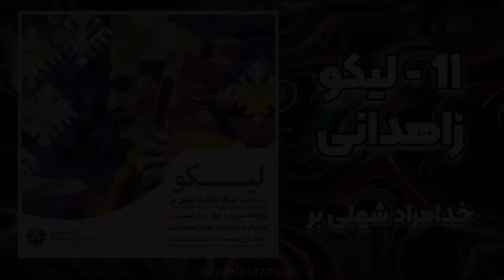LIKOU ZAHEDANI:Balochi Folk Music Maestro Khodamord Shohlibr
لیکو زاهدانی
موسيقي فولکلور بلوچی
استاد خدامراد شهلی بُر
LIKOU Zahedani
Balochi folk music
Khodamorad Shohlibor

11- لیکوی زاهدانی با تاثیر از اسماعیل شهنوازی

جغرافیای موسیقی استان سیستان و بلوچستان را می توان به سه قسمت تقسیم کرد: سیستان، سرحد و مکران، که هر کدام از لحاظ موسیقیایی ویژگی های خاص خود را دارد. لیکو بخش اصلی از موسیقی سرحد را تشکیل می دهد با این وجود لیکو مرزها را درنوردیده  و از سیستان تا مکران سفر کرده است که در حال حاضر ما موسیقی لیکو را در بخش هایی از سیستان  و مکران نیز داریم. لیکو گونه ایی از ادبیات شفاهی مردم بلوچ در قالب شعر به شمار می رود. لیکو ها تک بیت هایی هستند که ساده و روان بدون هیچگونه پیچیدگی تکنیکی توسط افراد با ذوق و قریحه به فراخور حس و حال فرد سروده می شود به همین دلیل در سرحد بلوچستان کسی نیست که لیکو بلد نباشد و اغلب افراد چه زن و چه مرد لیکو هایی را به خاطر دارند و حتی افراد با ذوق به صورت فی البداهه نیز لیکو می سرایند. لیکو از دو لخت یا مصراع تشکیل شده است که لخت اولی کوتاه تر و لخت دومی بلند تر است و از لحاظ وزنی دارای وزن هجایی است  .
لیکو علاوه بر ساخت و قالب بیرونی دارای ساختار و قالب درونی نیز می باشد که ملکه ذهن خوانندگان لیکو گشته است و هر موقع احساس کردند که شعر لیکو اندکی کوتاه تر از قالب درونی است کاستی آن را با کلماتی مانند بور جان و کشش آواها جبران می کنند.
در این شکی نیست که لیکو های اولیه توسط زنان آنهم بدون موسیقی در فراق عزیزان سروده و خوانده می شده اند و رفته رفته تنوع موضوعی پیدا کرده و با موسیقی همراه گشته است هنوز هم لیکوهای زیادی را میتوان یافت که روح زنانگی برآن حاکم است. کم کم سازهایی نیز لیکو خوان ها را همراهی کرده است. به نوعی می توان لیکو را نوعی موسیقی شبانی دانست و اگر این گونه باشد ابتدا ساز نی همراه کننده لیکو بوده است و سپس ساز سروز یا سرود(قیچک) نیز به آن اضافه می شود که البته امروزه ما بیشتر سروز را در کنار لیکو می بینیم. این قالب شعری سهل المتنع باعث شده که در خصوص محتوا و ساختار وزنی آن، شباهت آن با قالب های شعری دیگری نظیر آن در بین اقوام دیگر ایرانی و یا در جهان مثلا شعر هایکو در ژاپن پژوهش هایی انجام شود و همچنین در زمینه ترجمه لیکو ها نیز کتاب هایی منتشر شود اما تا کنون در زمینه بخش موسیقیایی آن پژوهش جدی صورت نگرفته است. موسیقی لیکو دنیای خاص خود را دارد، که اگر مرکز لیکو را در سرحد و آنهم شهر خاش و یا شهرهای اطراف آن همچون میرجاوه، دامنه های کوه تفتان و کوه بیرک بدانیم، شعر و موسیقی لیکو به همراه مردم آن منطقه تا آن طرف سیستان یعنی شهرهایی همچون کویته، تفتان، خاران و شهر نو در پاکستان و افغانستان و همچنین در جنوب بلوچستان همچون ایرانشهر، بمپور، دلگان و (بخش هایی از استان کرمان) رودبار، کهنوج، منوجان و جیرفت نیز سفر کرده است. این جغرافیای پهناور باعث شده که گونه های مختلفی از لیکو خصوصا در موسیقی بوجود بیاید. به طوری که شهر به شهر، طایفه به طایفه موسیقی لیکو متفاوت باشد. به گفته ی دوست جوانم آقای اکبر سوری زهی در بسیاری از موارد دیده می شود که موسیقی لیکوی دو شهر و یا دو طایفه توسط افرادی ترکیب شده و موسیقی جدیدی بوجود آمده است و یا افرادی که در زمینه موسیقی لیکو تسلط و یا مهارت خاصی داشته اند همچون ( قاسم خان) موسیقی خاص و جدیدی را بوجود آورده اند، که اگر بخواهیم مهمترین چهره هایی که در چند سال اخیر بیشترین تاثیر را بر روی موسیقی لیکو گذاشته اند را نام ببریم می توان از: « مرحوم قاسم خان سوری زهی- بهرام سوری زهی- محمد نور محب زهی- حاجی عبدی وحسن عمرزهی- گل جان کهرازهی - بهرام خان یار محمدزهی- اسماعیل شهنوازی و ...» اشاره کرد. اما نکته قابل توجه آن است که تمام این تفاوت ها و تمایز ها در موسیقی لیکو فقط در یک دستگاه بوجود آمده است. لیکو در دستگاه موسیقی به نام (سیم) اجرا می شود که البته می توان به جای نام ذکر شده از واژه خود لیکو برای این نام گذاری هم استفاده کرد. اما در همین یک دستگاه شهر به شهر و نقطه به نقطه موسیقی لیکو تغییر کرده است واین تغییرات را بیشتر در نوع تحریر ها، فرودها، فرازها و کشش ها می توان حس کرد. در این مجال سعی شده است که نمونه هایی از موسیقی لیکو با نام و مشخصات آن بیاوریم. هر چند که لازم بود برای لیکوی مربوط به هر منطقه و یا هر طایفه از افراد همان منطقه و یا همان طایفه استفاده کرد اما به دلایلی این امکان فراهم نشد  و سعی کردیم تمام این تفاوت ها را فقط توسط یک نفر ثبت و ضبط کنیم و این شخص کسی نیست جز (خدامراد شهلی بر).
به جرأت می توان گفت که به همان اندازه مفاخری همچون ملاکمالان هوت، ملا غلام قادر راسکی، ملا موسی راسکی و... در زمینه موسیقی مکران شهرت و مقبولیت عام داشته اند خدامراد نیز در موسیقی سرحد به همان اندازه تاثیرگذار و شهرت و صدالبته پر کار بوده است. ضمن اینکه ایشان ساز سروز را به همان زیبایی که می خوانند نیز می نوازند. مضاف بر آن ایشان به جغرافیای لیکو از سیستان ،سرحد تا مکران نیز اشراف دارند.
در این آلبوم انواع لیکو با اجرا و نوازندگی مراد شهلی بر معروف به خدامراد ثبت و ضبط شده است. قطعا ایراداتی به آن وارد است و نواقصی نیز دارد اما می تواند آغاز گر پژوهش های دقیق تر و جدی تری در زمینه موسیقی لیکو باشد. خواهشمند است که ما را از راهنمایی و پیشنهادات خود محروم نفرمایید.

موسیقی لیکو به روایت استاد خدامراد شهلی بر
 نوازنده سروز و آواز مراد شهلی بر
پژوهش و گردآوری: نصیراحمدملازئی
مجری طرح: موسسه فرهنگی و هنری آوای فراز

ضبط در استودیو آوای فراز
avayefaraz records

avayefaraz.ir

موسیقی فولکلور بلوچیBalochi Folk MusicbalochistanMaestro Khodamorad Shohlibor avayefarazmusiccountry music